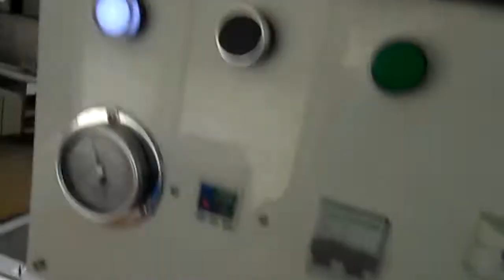Belt Type Peanut Kernel Color Sorter / Sorting Machine-Email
Less Peanut Seeds Broken and Better Machine Performance
It can well remove colored, broken, immature and insected peanut seed from its raw material, and creat added value for you. You are also welcomed to visit our

Hefei Taihe Optoelectronic Technology Co., Ltd.